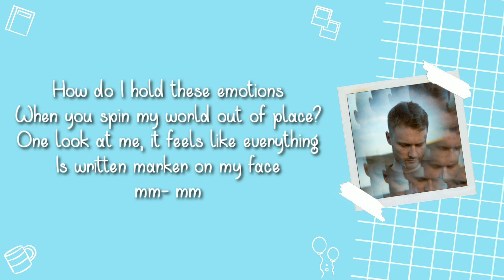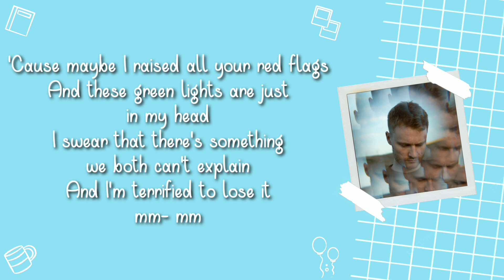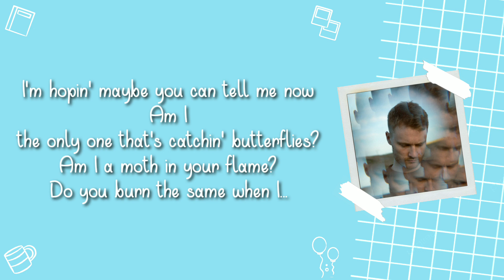Abe Parker - Butterflies | Lyrics Video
Artist                 : Abe Parker
Title                   : Butterflies
Album               : Sad Song 2022
Genre                : Pop
Released          : 2022